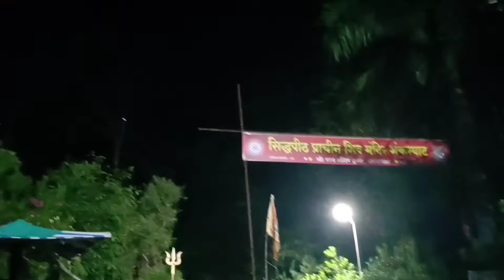Vlog # 5 - Anniversary Special Part 2